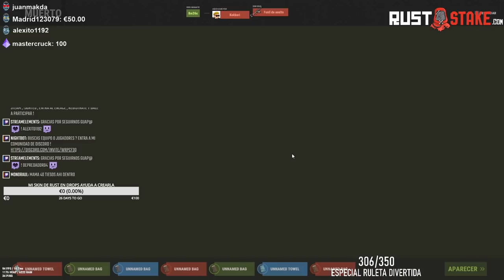EL COUNTER RAID MAS PROFIT DEL WIPE !! | Rust Español 2021